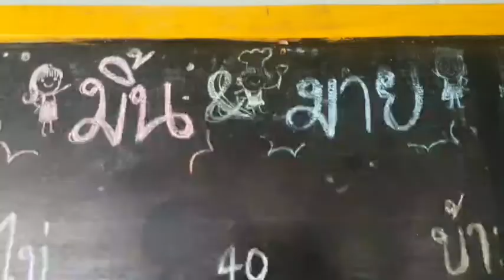มิ้นท์ มายด์ ผัดไทยห่อไข่ก๋วยเตี๋ยวต้มยำ โบราณ